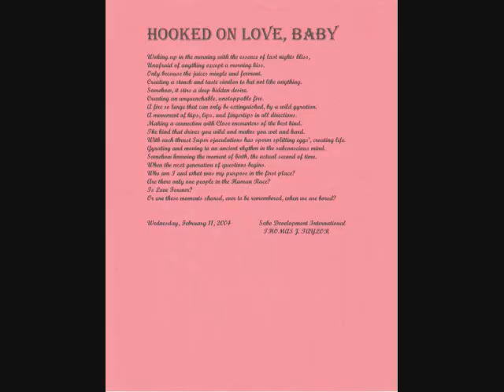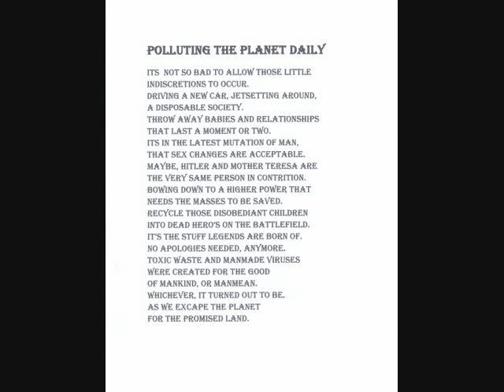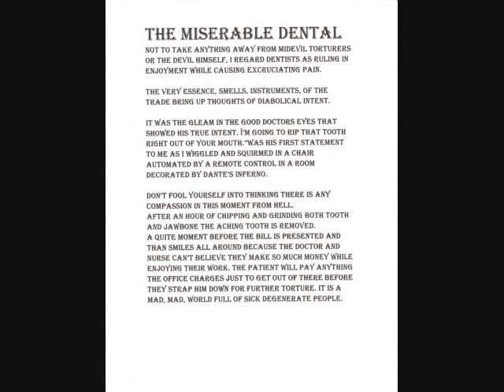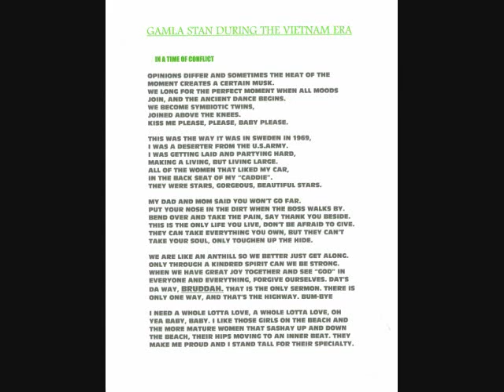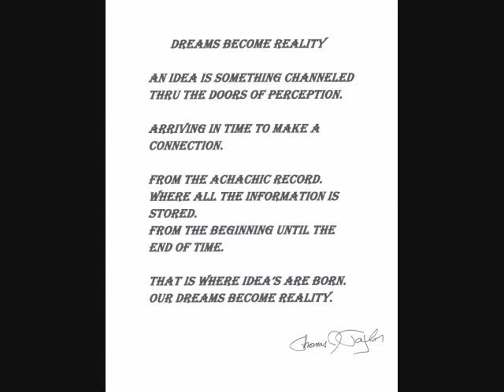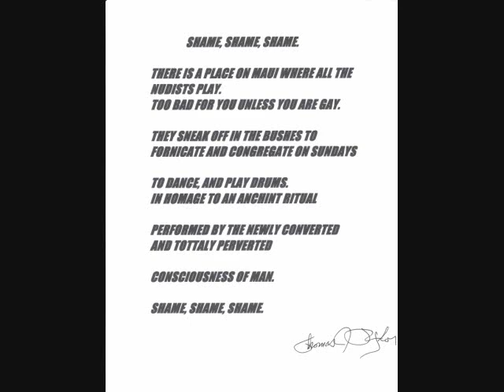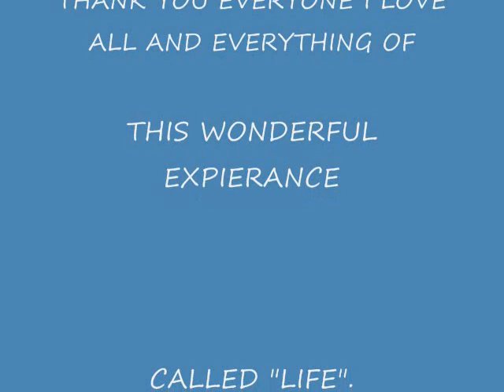21ST CENTURY POETRY MAN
AN ATTEMPT TO SHOW POETRY IN A VIDEO FORMAT.
175 BANYAN DRIVE   RM 311
HILO, HAWAII      96720

ALOHA FROM HAWAII,
I am a Lifetime Artist/Oil-painter, Photographer, and Digital Creationist living entirely in pursuit of Beauty and Design. Presently, I am in possession of thousands of Images that are Original, hundreds in the medium of Oil-Canvas already framed and ready for an Exhibit or Show. I have an Idea that I seek financial backing for that includes a Title as The Greatest Show of Creationism, using Digital Imagery printed in a Large Format Style Live. I need the equipment, tables, Large Format Printer, frames and an open venue in a large populated area to make it work. I am 100% Disabled and live on a small stipend of $900 per month, so its impossible to realize this Dream on my budget. It will be documented for future generations and all my Benefactors will be Acknowledged. I have 1,000 Images that I want to produce that will measure 3ft. X 4ft. And have a value of $5,000 upon completion of this project, because I intend on only 1 Proof of each, and only 1 print. These are all my Images and I retain title and copyright. If this was conducted in a public venue with a large traffic population it would serve as an advertisement for all Disabled Peoples Stimulation to Become Creative and Offer an Outlet for all the Hidden Talent That Otherwise Will Lay Dormant. So, if You or Your Institution Can Find It In Your Heart To Help me with This Effort I Will Be Eternally Grateful. If It Takes $150,000 To Manifest This Proposal, The return will exceed the Investment 10 fold upon completion. I only need to pre-sell 30 Images to Sponsors that can use It As A Write-Off. If You Only Want To Help Me In A Minor Way, Send Contributions To Me At My Home and Studio Address. If You Or Your Friends Are Ever In Hawaii, Please Visit My Studio For A Private Show.